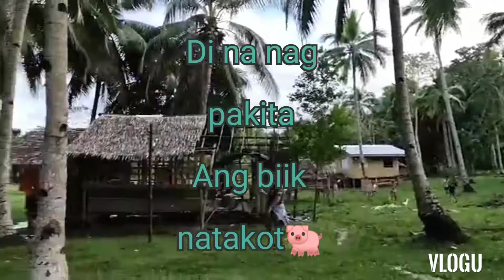Pwedeng Bata nalang ulit,Ang SAYA!!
Lahat po ng Bata na nasa Video ay may patnubay at gabay nang kanilang magulang,at bago po nag palaro ay sinigurado Ang kanilang siguridad.